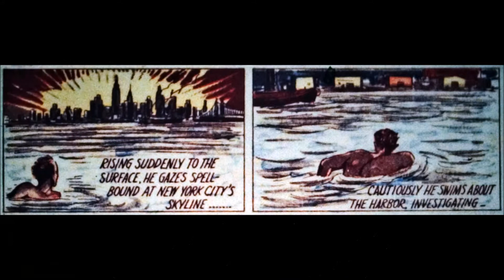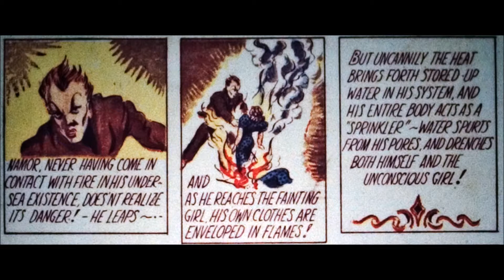Sub Mariner: Marvel Mystery Comics # 02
Namor the Sub-Mariner (Namor McKenzie) is a fictional superhero, sometime antihero and in a handful of instances supervillain that appears in comic books published by Marvel Comics. Debuting in early 1939, the character was created by writer-artist Bill Everett for Funnies Inc., one of the first "packagers" in the early days of comic books that supplied comics on demand to publishers looking to enter the new medium. Initially created for the unreleased comic Motion Picture Funnies Weekly, the Sub-Mariner first appeared publicly in Marvel Comics #1 (Oct. 1939) – the first comic book from Timely Comics, the 1930s–1940s predecessor of the company Marvel Comics. During that period, known to historians and fans as the Golden Age of Comic Books, the Sub-Mariner was one of Timely's top three characters, along with Captain America and the original Human Torch. Everett said the character's name was inspired by Samuel Taylor Coleridge's poem, "The Rime of the Ancient Mariner".[1] Everett came up with "Namor" by writing down noble sounding names backwards and thought Roman/Namor looked the best.[2]

The mutant son of a human sea captain and a princess of the mythical undersea kingdom of Atlantis, Namor possesses the super-strength and aquatic abilities of the Homo mermanus race, as well as the mutant ability of flight, along with other superhuman powers. Through the years, he has been alternately portrayed as a good-natured but short-fused superhero, or a hostile invader seeking vengeance for perceived wrongs that misguided surface-dwellers committed against his kingdom. The first known comic book antihero,[3] the Sub-Mariner has remained a historically important and relatively popular Marvel character. He has served directly with the Avengers, the Fantastic Four, the Invaders, the Defenders, the X-Men and the Illuminati as well as serving as a foil to them on occasion.